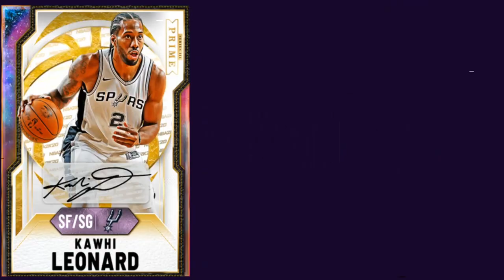INSANE MARKET CRASH IS COMING! DO THIS RIGHT NOW BEFORE ITS TO LATE! | NBA 2K21 MY TEAM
Locker codes
2k21 locker codes

2k21 locker codes,
Locker codes
2k21 locker codes
2k21 locker codes
2k21 new locker codes
2k21 locker codes now
2k21 locker codes now
Nba 2k20 myteam codes
2k21 locker codes that never expire
2k21 myteam new locker codes
2k21 myteam locker codes you need to use